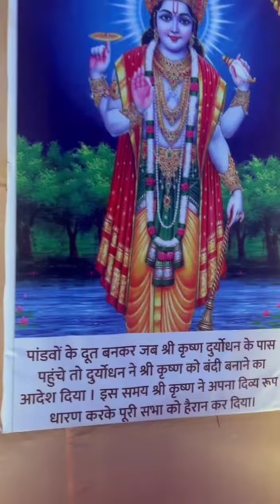nagpur ke ganpati... beautiful decoration...with Bhajan